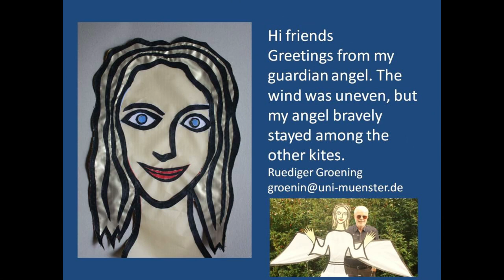Guardian Angel Kite (Magic Wing Kite)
My new guardian angel kite is struggling a little with the uneven wind. But it is an eye-catcher on the kite field